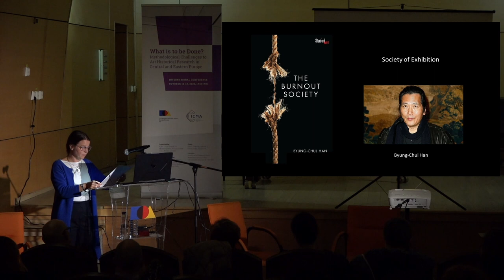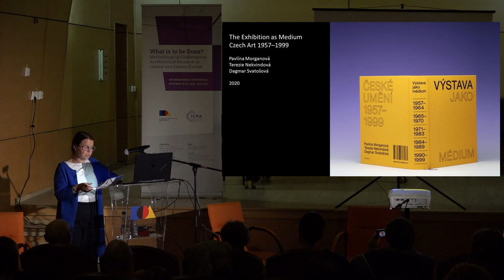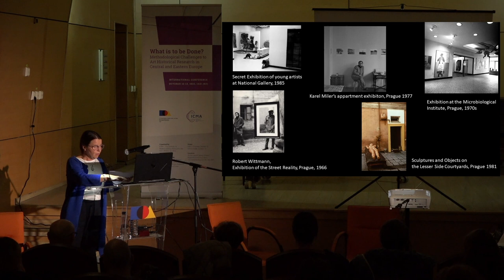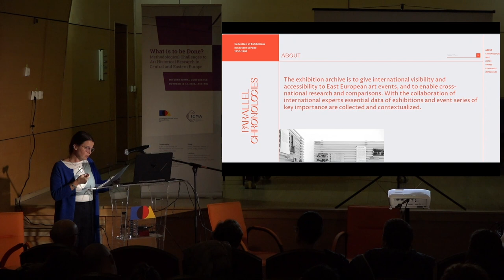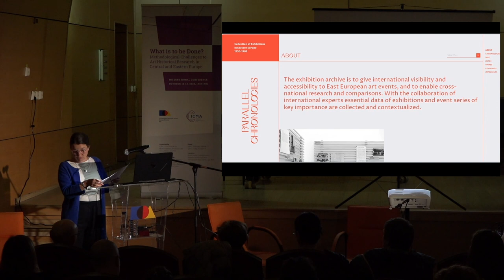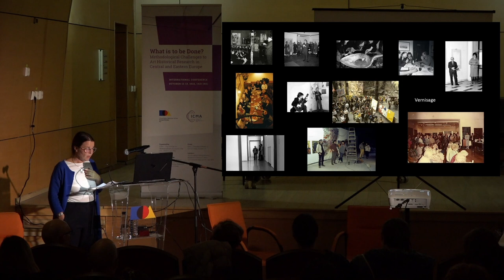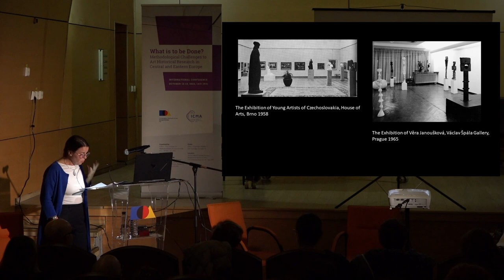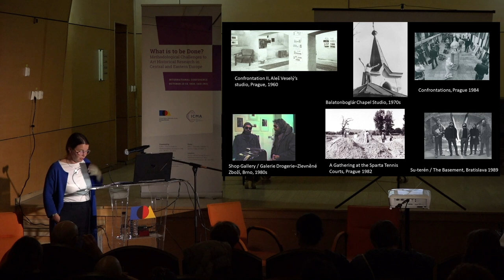Pavlína Morganová • Panel 2, Part 1 • What is to be Done? International Conference 2023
Pavlína Morganová – “Introduction – The Society of Exhibition under Socialism: what we learnt and what is there to discover in exhibition histories”

from Panel 2: “Revisiting socialist art: artists’ networks and exhibition histories”

October 12th 2023, Iași, Romania

“What is to be Done? Methodological Challenges to Art Historical Research in Central and Eastern Europe” is an International Conference organized by ICMA – The Institute for Multidisciplinary Research in Art within the “George Enescu” National University of Arts in Iași

In collaboration with: Academy of Fine Arts, Prague, KEMKI-Central European Research Institute for Art History, Budapest and the University of Lodz

October 12 – 13, 2023, Iași, Romania

The conference is funded by CNFIS (The National Council for Financing Higher Education in Romania) through a Fund for Institutional Development, CNFIS-FDI-2023-F-0142